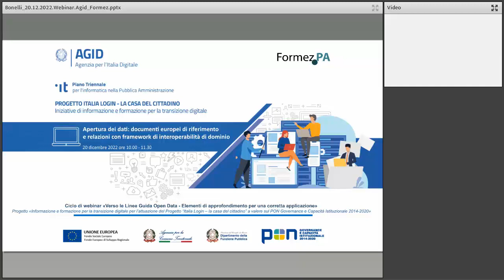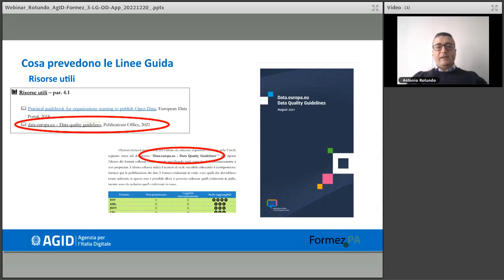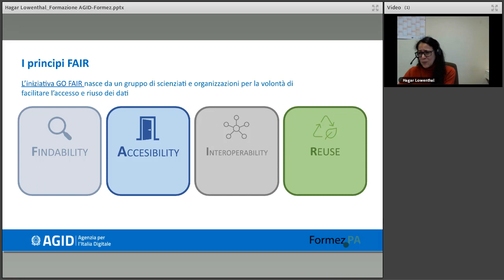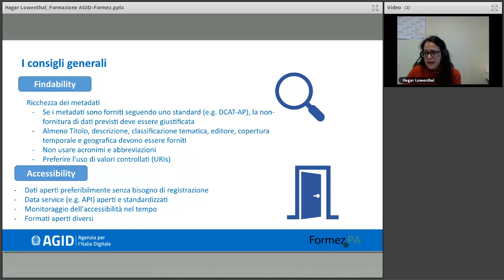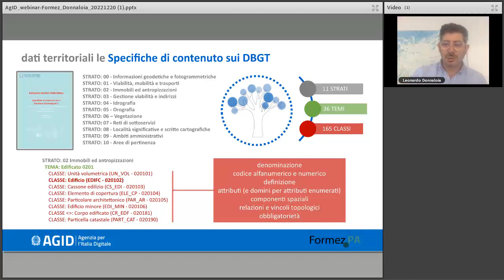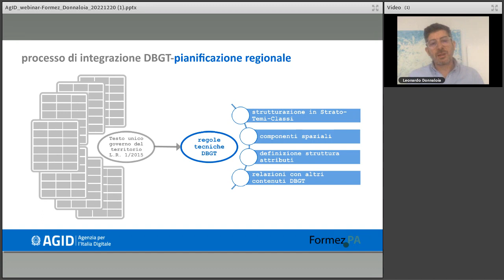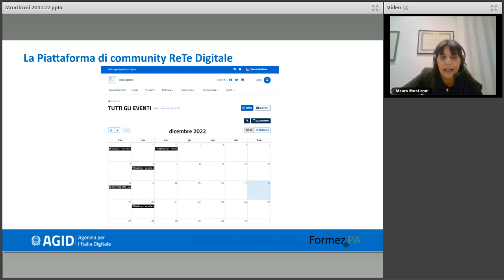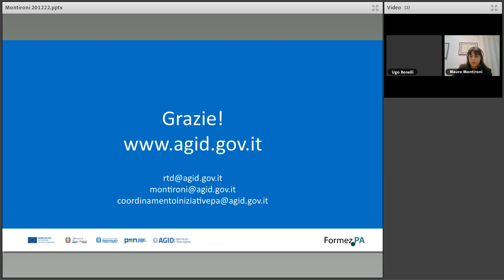Apertura dei dati: documenti europei di riferimento (20/12/2022)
Continua l’iter di adozione delle Linee Guida per l’apertura e il riutilizzo dei dati previste dall’art. 12 del D. Lgs. n. 36/2006: dopo la consultazione pubblica e il recepimento delle osservazioni pervenute, il documento è stato sottoposto all’attenzione della Conferenza Unificata e del Garante per la protezione dei dati personali per essere poi adottato formalmente secondo quanto previsto dall’art. 71. del CAD.

Le Linee Guida contengono indicazioni per supportare i soggetti interessati nel processo di apertura dei dati, anche fornendo riferimenti ad altri documenti normativi e tecnici, sia europei che nazionali, utili per implementare il suddetto processo in coerenza con il quadro regolatorio vigente e con gli standard adottati nel più ampio framework di interoperabilità.

Il webinar offrirà momenti di approfondimento su alcune risorse utili di riferimento per l’apertura dei dati come il documento del Publications Office “Data quality guidelines”.

Il webinar è parte del ciclo “Verso le Linee Guida Open Data - Elementi di approfondimento per una corretta applicazione” che intende offrire approfondimenti specifici su aspetti particolarmente rilevanti per supportare le Amministrazioni nel loro processo di applicazione delle linee guida.